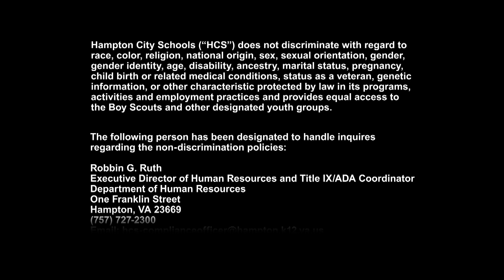Hampton City Schools - 7th Annual Run for the Stage 5K Promo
Register Today!